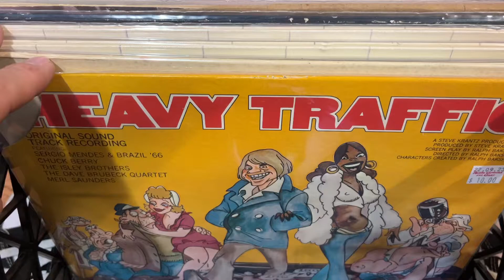Vinyl Records - New Arrivals!